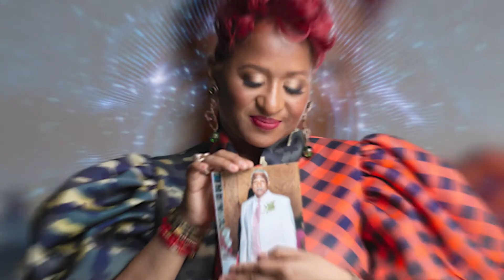September 14, 2022